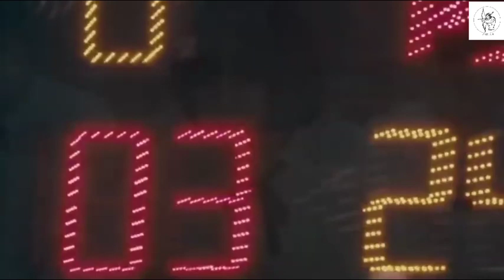Anjom mese thoda santhali instrument music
santhal disom
veersoren